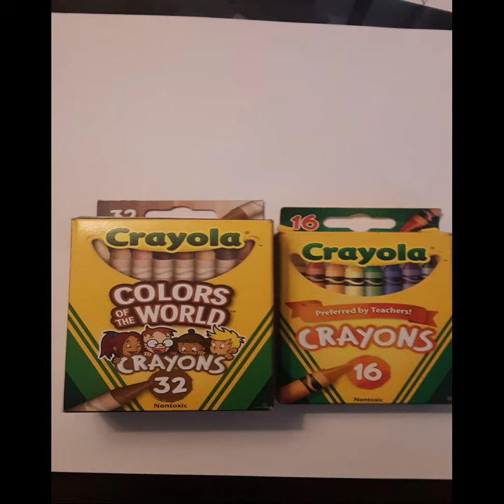Portrait figure drawing, crayon Portrait Drawing, Bob Ross Painting, Crayolas, time lapse drawing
Portrait Drawing, With just Crayola Crayons. Bob Ross quick portrait drawing

My coloring book pages colored by me
Using just Crayola Crayons!